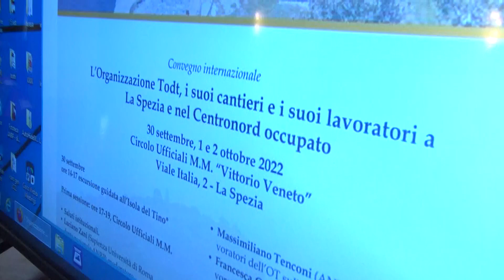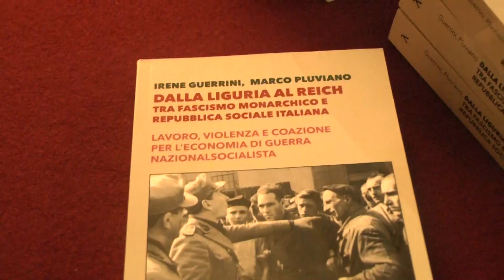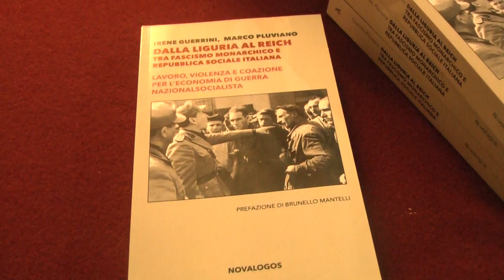Todt, convegno sui lavoratori coatti della II Guerra mondiale 03-10-2022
Si è concluso il convegno internazionale di studio sui lavoratori coatti dell'Organizzazione Todt alla Spezia e nel centro nord durante la seconda guerra mondiale.
Tra gli interessanti risultati ottenuti, una preziosa collaborazione con gli archivi tedeschi.